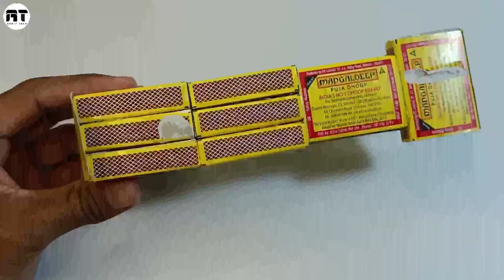How To Make Matchbox Tractor Trolley At Home - Diy DC Motor Tractor Trolley - Science Project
✓ Kewords
diy tractor
tractor video
rc tractor toy
mini matchbox rc tractor
mini matchbox tractor trolley
mini matchbox tractor
diy matchbox tractor trolley project
mini rc tractor
mini tractor with trolley
rc matchbox tractor
rc dc motor tractor
diy tractor with trolley project
how to make matchbox tractor trolley
how to make tractor with trolley with machish
matchbox matchbox tractor
how to make matchbox tractor at home diytoy